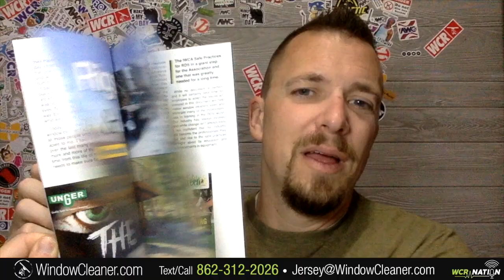Story time with Jersey | WCR Nation EP 226 | A window Cleaning Podcast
This week on WCR Nation, lets talk.  I've got a few stories to share, cause why not.  i mean we don't always have to talk shop right?  I've got 5 stories that don't suck.  Some good, and some awful.  But either way kick back and lets have a story time.